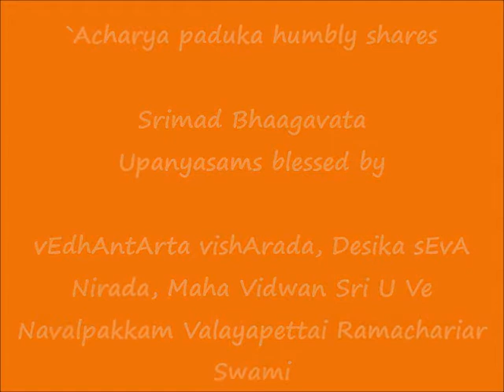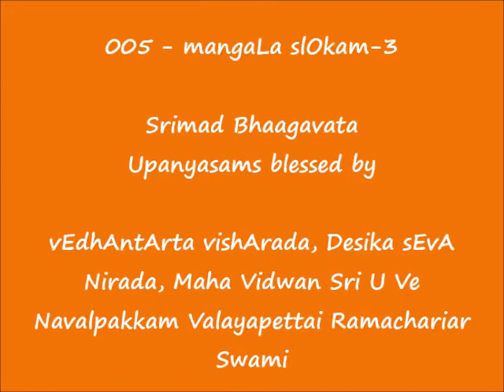005 - மங்கள ஸ்லோகம்-3 (mangaLa slOkam-3) - ஸ்ரீமத் பாகவத (Srimad Bhaagavata) Upanyasams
Sri:
Srimathe Srinivasa Mahadesikaya Nama:
Srimathe Srinivasa Gopala Mahadesikaya Nama: